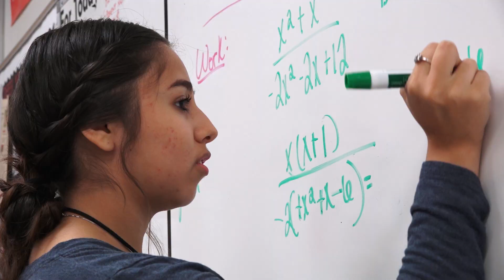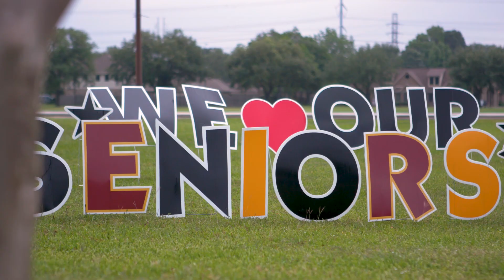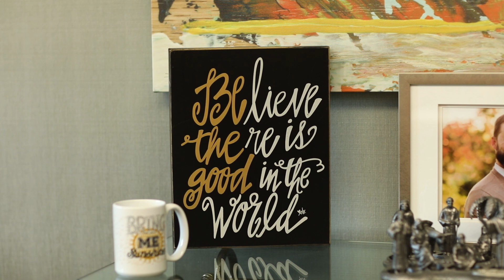Deer Park High School | Virtual Graduation 2020